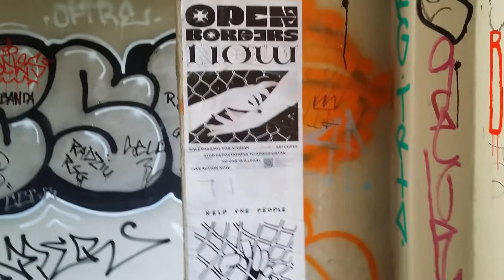Pro imigranckie plakaty w Warszawie